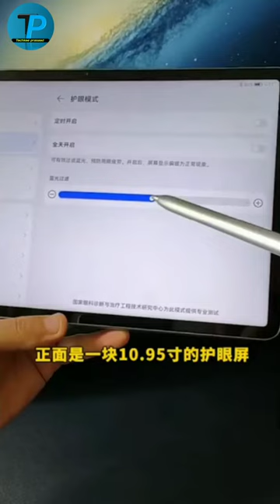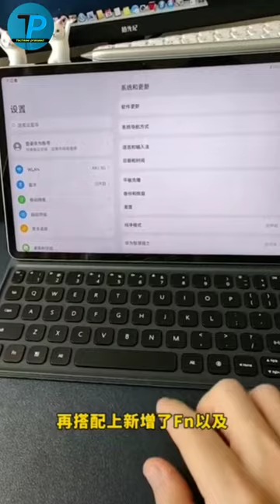huawei MatePad 11 Unboxing and first look🔥 || huawei MatePad 11 Unboxing in hindi 🔥🔥🔥⚡⚡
Hello dosto swaagat hai aapka mere channel mein jo aaj hum anboxing karne wale hain Huawei MatePad 11
Latest naya mate pade smith pad mein bahut khoobi hai jo aaj hi chennai mein launch ho chuka hai pad ke bare mein phul detail mein video banaae maine is video ko pura dekhna thik hai agar aapko pasand hai subscribe share like zarur karna subscribe please subscribe karo scribe my channel